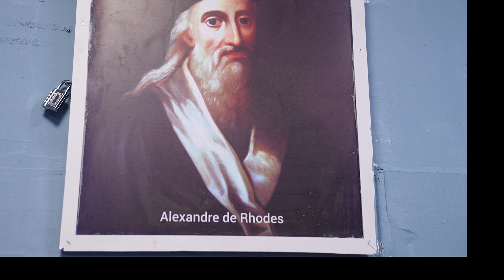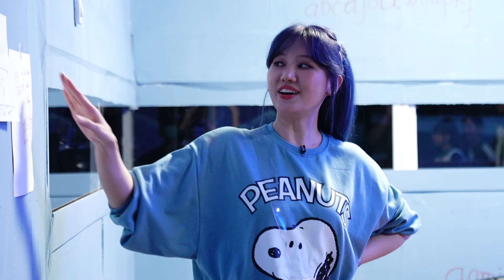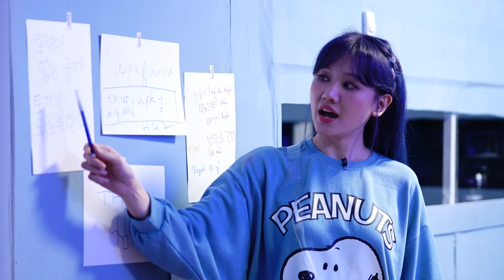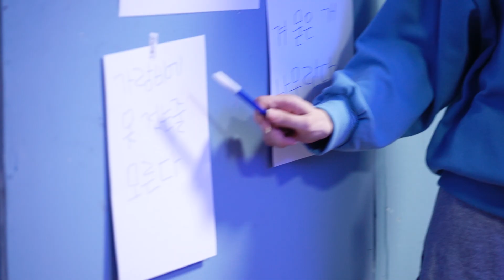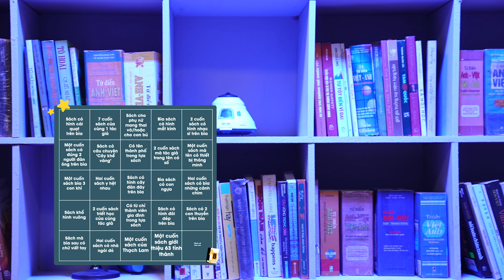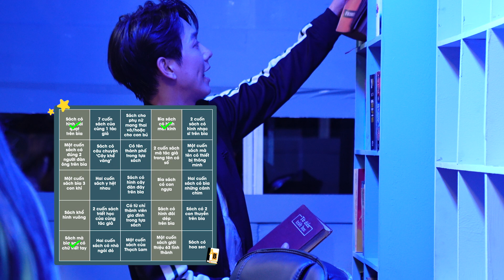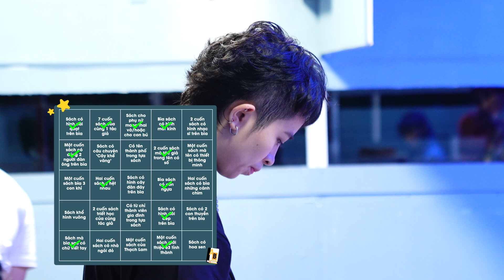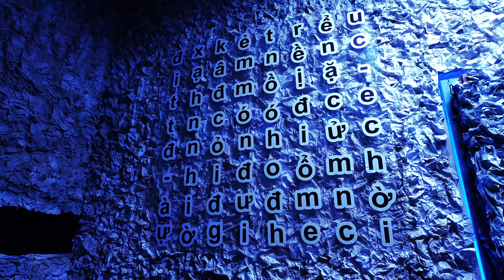THỬ THÁCH TRỐN THOÁT [TẬP 10 | cut 2] | Tuấn Trần, Hari Won, Song Luân, Trương Quỳnh Anh,Việt Hoàng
“The Escape – Trốn Thoát” về cơ bản là một chương trình truyền hình thực tế về giải trí và phiêu lưu. Một chương trình truyền hình mạng đậm tính trải nghiệm, nơi các thành viên phải giải mật mã để trốn thoát khỏi địa điểm được chỉ định. 06 thành viên nghệ sĩ và 02 khách mời trên nhiều lĩnh vực, sẽ tham gia sẽ tạo thành một đội, cùng hóa giải các bí mật, vượt qua các thử thách với bối cảnh thực tế.

The Escape diễn biến như một bộ phim xuyên suốt, có một tổ chức bí ẩn thao túng mọi hoạt động, dẫn dắt người chơi vượt qua các thử thách và để phá đảo được những bí ẩn cuối cùng. Chương trình sẽ được dàn dựng một cách công phu tại một địa điểm lớn, dựa trên một cốt truyện và chủ đề bao trùm theo từng tập.

The Escape không chỉ là trò chơi suy luận mà còn là một chương trình giải trí thực tế cao, bao gồm 30% cốt truyện đầy tính điện ảnh + 40% các yếu tạp kỹ hài hước đến từ các nghệ sĩ + 30% phân tích, phán đoán. Thiết kế cốt truyện cho “The Escpae” mô phỏng các cảnh quay bối cảnh đầy chân thật, bám sát chủ đề thời gian, không gian với những màn hoá thân tự nhiên của các nghệ sĩ nổi tiếng. Nội dung chương trình là sự kết hợp của hai trò chơi đang được yêu thích nhất hiện nay là “Escape Room + một ít Murder Game”, do vậy các nhân vật và tình huống bất ngờ (một thành viên biến mất hoặc bị bắt có / Bị giết trong phòng trống/ biển đổi gen trở thành quái vật hoặc zombie…) sẽ được cài cắm để đẩy NGƯỜI CHƠI vượt đến các giới hạn và đẩy nhịp điệu chương trình thêm gây cấn, hồi hộp.

Trong quá trình “Trốn Thoát”, NGƯỜI CHƠI trực tiếp tìm ra manh mối cần thiết từ phim trường, và đội ngũ sản xuất không được phép can thiệp (trừ các trường hợp nguy hiểm). Đây là chương trình thực tế 100%, do thời gian quay khá lâu và không bị nghỉ giữa chừng. Thức ăn và nước uống cho NGƯỜI CHƠI được cung cấp tự nhiên từ nhà hàng, kho lương thực và tủ lạnh trong khi tẩu thoát.
Điều đáng chú là ekip muốn thông qua chương trình, có thể phản ánh một số vấn đề của xã hội, như bao lực học đường, bệnh trầm cảm, bệnh dịch, bảo vệ môi trường, nghiện game online, câu chuyện cổ tích,…

Ekip có cách dàn dựng kịch bản để phô bày những sai sót của quá trình phạm tội và nêu rõ những hình phạt thích đáng, để tránh người xem bắt chước vào thực tế.

Đồng thời, để giáo dục và vui chơi tốt hơn, chương trình cũng thiết lập một liên kết "Trạm Z của The Escape" ở cuối mỗi tập phát sóng, để KHÁN GIẢ có thể đặt câu hỏi, bày tỏ quan điểm, thậm chí có thể giao lưu với NGƯỜI CHƠI / BAN CỐ VẤN của chương trình để chia sẻ về các cách gợi ý giải quyết tình huống từ công chúng, để giảm bớt các hạn chế tiêu cực và gia tăng tương tác.

Đại diện NGƯỜI CHƠI / KHÁCH MỜI Z / NHÂN VẬT BÍ ẨN sẽ tiết lộ một số tình tiết hoặc manh mối quan trọng trước khi lên sóng, để các KHÁN GIẢ sẽ cùng khám phá, suy luận và tham gia vào các MINIGAME của chương trình.

KHÁN GIẢ có thể đoán được kẻ sát nhân / nhân vật bí ẩn / kết quả vụ án thông qua tin nhắn bình chọn và kêu gọi theo dõi. KẾT QUẢ của các cuộc thảo luận / dự đoán sẽ được cập nhật liên tục trên FANPAGE chính thức của chương trình, từ đó cũng có thể khởi chạy các MINIGAME suy luận trực tuyến.

Mỗi trò chơi có thể ghép ngẫu nhiên 6 người chơi để trải nghiệm quá trình suy luận của các khách mời trực tuyến, mang đến sự giao lưu thú vị giữa khán giả.